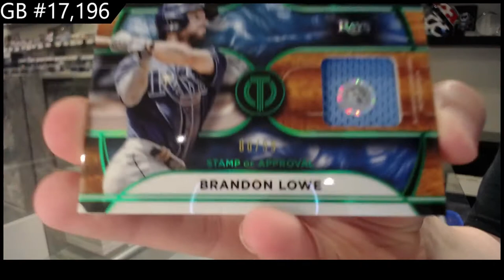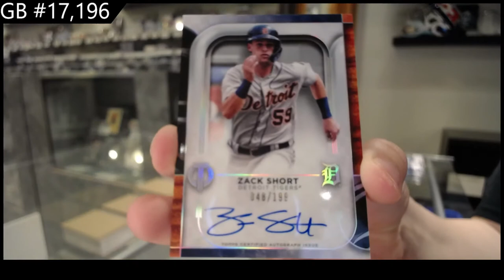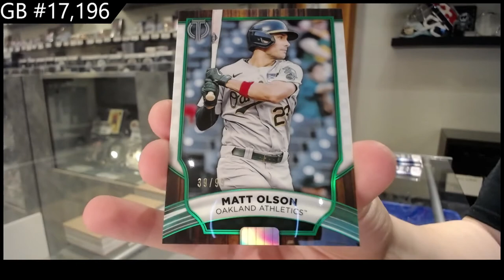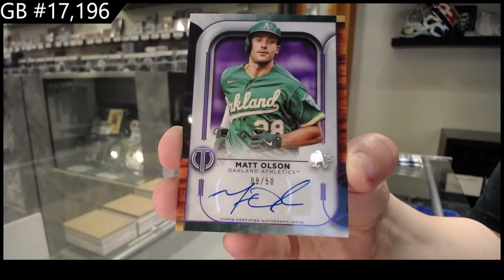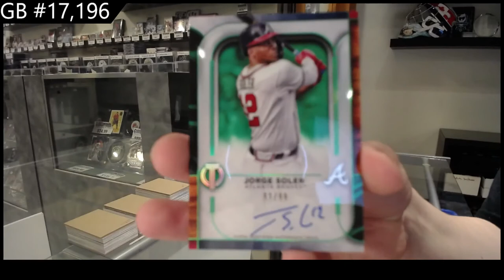2022 Topps Tribute Baseball Box Break - C&C GB #17,196